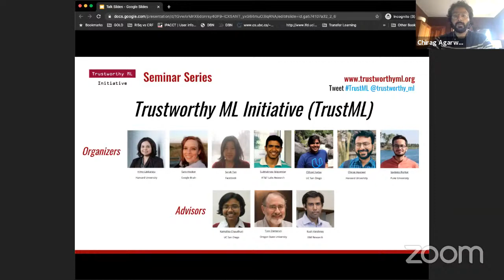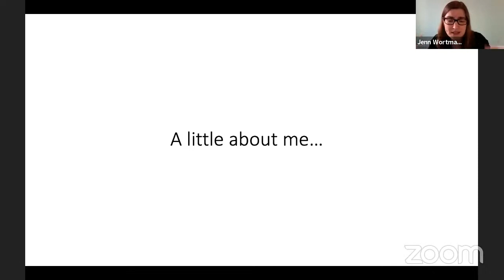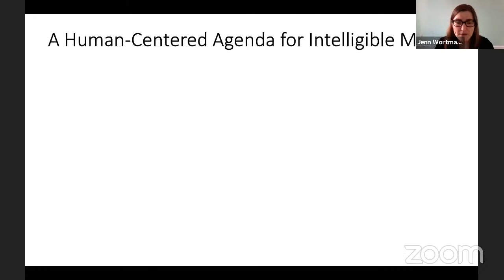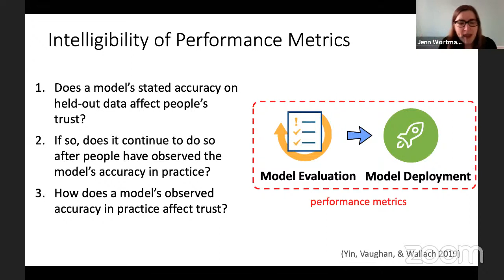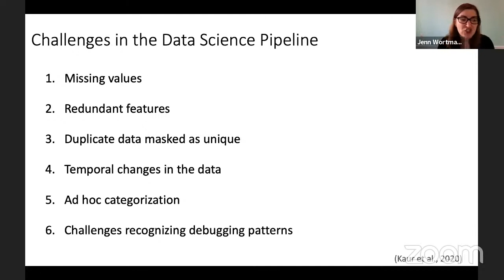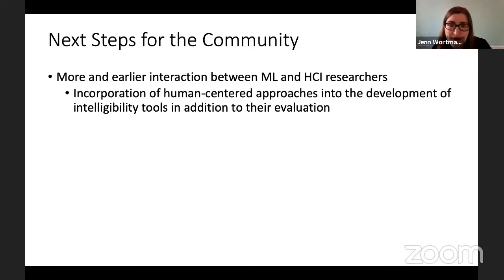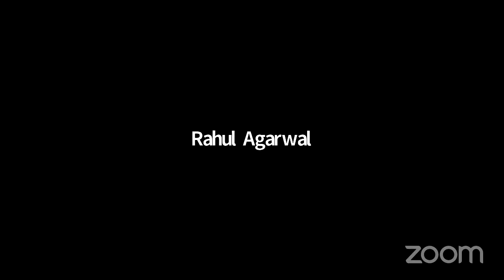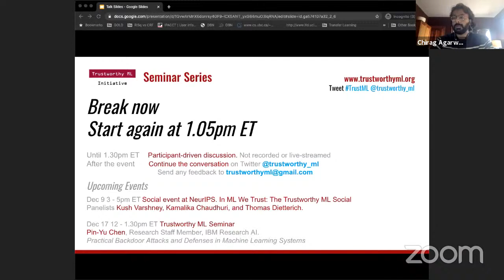TrustML Seminar: Jenn Wortman Vaughan on Intelligibility Throughout the Machine Learning Life Cycle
0:01 -- Chirag introduces seminar format
3:22 -- Jenn's talk starts
43:34 -- Technical Q&A
54:17 -- Jenn talks about her journey through research

As part of the Trustworthy ML Initiative's seminar series, on Dec 3 2020, Jenn Wortman Vaughan (Microsoft) will present "Intelligibility Throughout the Machine Learning Life Cycle". Chirag Agarwal (Harvard University) will moderate the discussion.

Jenn's Abstract: People play a central role in the machine learning life cycle. Consequently, building machine learning systems that are reliable, trustworthy, and fair requires that relevant stakeholders—including developers, users, and the people affected by these systems—have at least a basic understanding of how they work. Yet what makes a system “intelligible” is difficult to pin down. Intelligibility is a fundamentally human-centered concept that lacks a one-size-fits-all solution. I will explore the importance of evaluating methods for achieving intelligibility in context with relevant stakeholders, ways of empirically testing whether intelligibility techniques achieve their goals, and why we should expand our concept of intelligibility beyond machine learning models to other aspects of machine learning systems, such as datasets and performance metrics.

Jenn's Bio: Jenn Wortman Vaughan is a Senior Principal Researcher at Microsoft Research, New York City. Her research background is in machine learning and algorithmic economics. She is especially interested in the interaction between people and AI, and has often studied this interaction in the context of prediction markets and other crowdsourcing systems. In recent years, she has turned her attention to human-centered approaches to transparency, interpretability, and fairness in machine learning as part of MSR's FATE group and co-chair of Microsoft’s Aether Working Group on Transparency. Jenn came to MSR in 2012 from UCLA, where she was an assistant professor in the computer science department. She completed her Ph.D. at the University of Pennsylvania in 2009, and subsequently spent a year as a Computing Innovation Fellow at Harvard. She is the recipient of Penn's 2009 Rubinoff dissertation award for innovative applications of computer technology, a National Science Foundation CAREER award, a Presidential Early Career Award for Scientists and Engineers (PECASE), and a handful of best paper awards. In her "spare" time, Jenn is involved in a variety of efforts to provide support for women in computer science; most notably, she co-founded the Annual Workshop for Women in Machine Learning, which has been held each year since 2006.